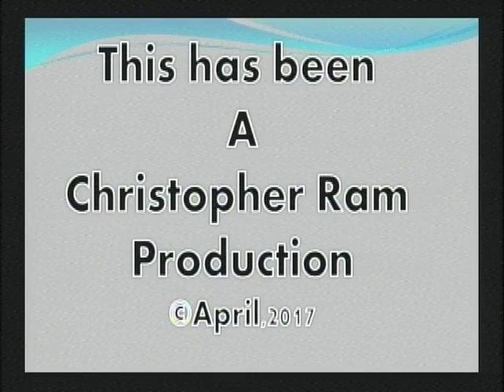Discussion with Jonathan Yearwood and Mohini Khan (April 13th, 2017)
Plain Talk

Host: Christopher Ram
Guest: Jonathan Yearwood and Mohini Khan
Topic: VAT on Education Pt 3
Air Date: April 13th, 2017